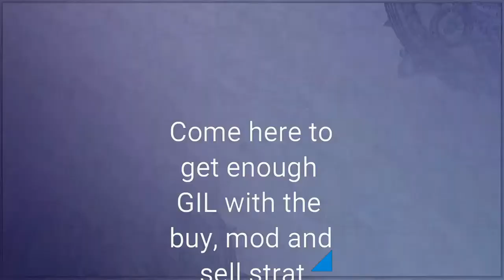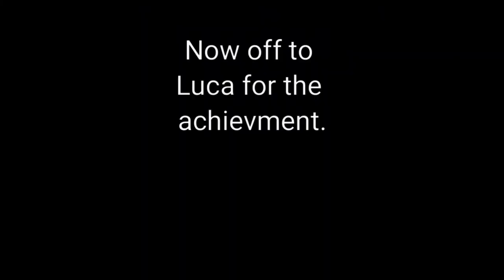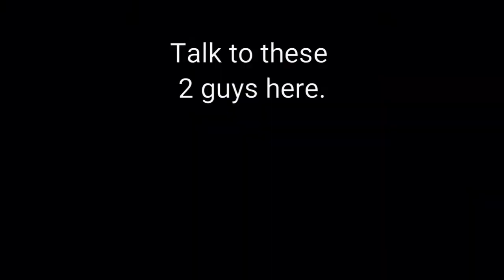FFX Xbox One // Theater Enthusiast Achievment